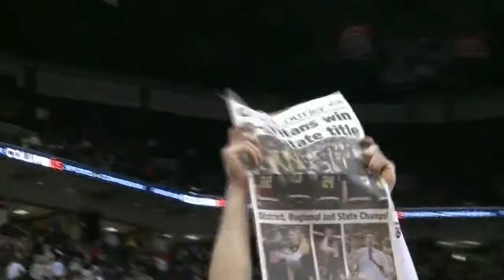Week of 022814